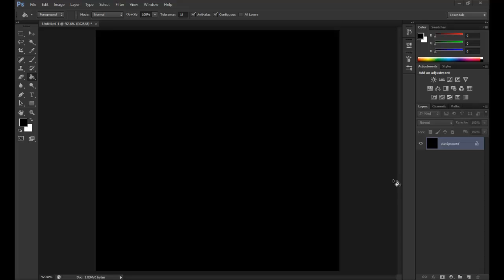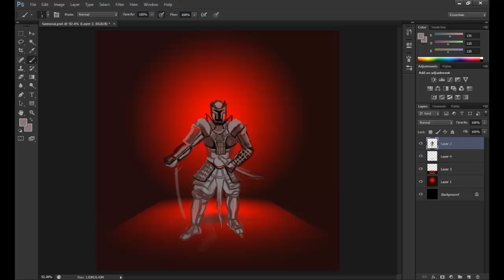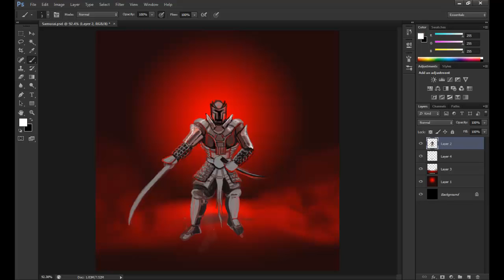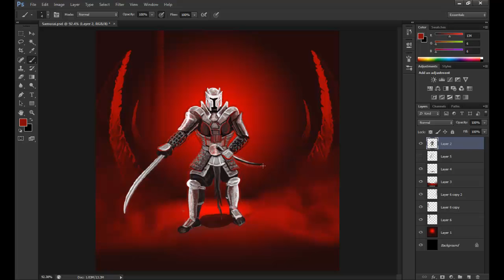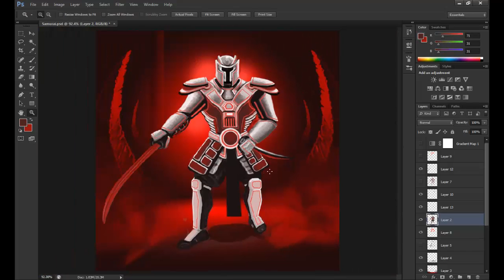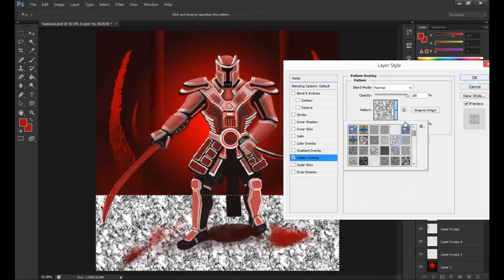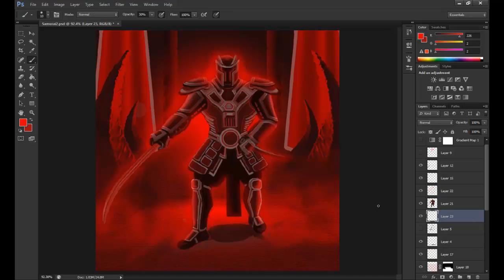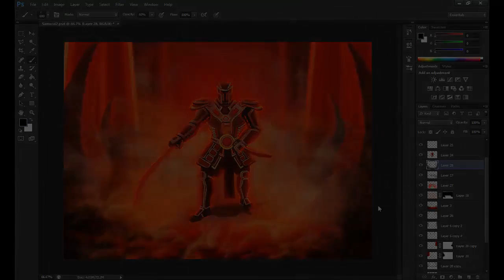Speed Painting W/ Andre Romance : Samurai : No Audio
Another Brilliant Speed Painting by Andre Romance entitled -Samurai-

If You Want To See More LIKE My Fan page At The Facebook Link Below And Watch For My Speed painting Updates

Other Motivational Speed Painters:

Clinton Felker
Nicholas Kay
OrcPainterNer
LewyAlsoDraws
TamplierPainter